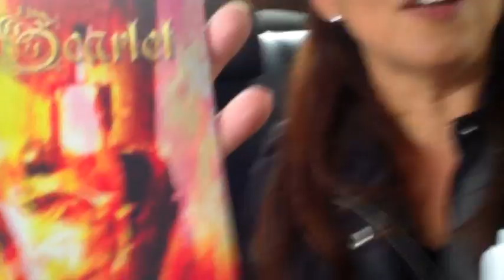Gina Nemo road trip in Ireland Part 1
Gina Nemo and Paddy Lane in Youghal, Co Cork, Ireland. Gina was a special guest on Paddy Lane's afternoon show 'My kind of Music' at the Community Radio Youghal, CRY 104FM Studios. Gina is in Ireland promoting her new album and poetry books. Paddy is a big fan of her work and has featured many of her songs, poems and writings on his radio show. This is Paddy's first time meeting Gina and was delighted to having her as a guest on his show, where she read some of her poems and what inspires her work - Her father, Henry Nemo, was a musician, songwriter and actor in Hollywood films who had a reputation as a hipster and was sometimes referred to as the "Creator of Jive." He composed the popular song "Don't Take Your Love From Me" - Recorded on Friday 1st August 2014.